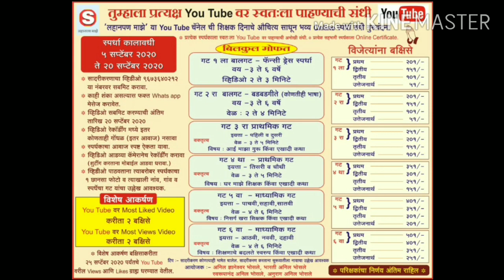लहानपण माझे ll mazelahanpan llमंजुळ गाणीllस्पर्धक:ARPITA S.PARSHETTI ll स्पर्धक क्र.003 ll गट 4 था.